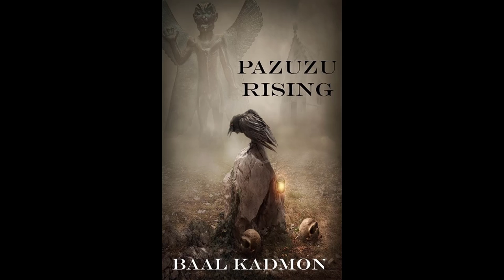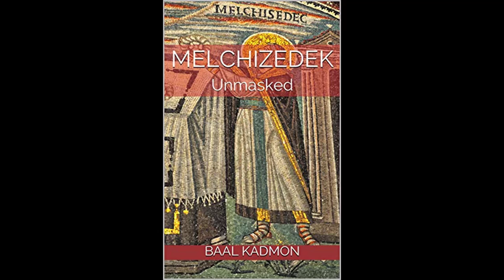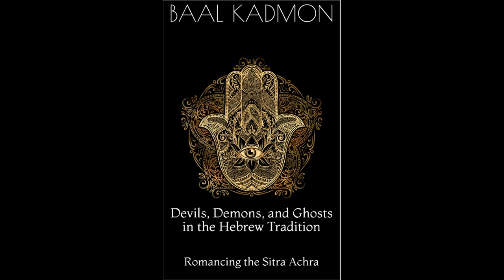2018 Year In Review - It was a Very Good Year - Baal Kadmon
2018 Year In Review:

In this video I discuss the highlights of 2018. It was a good year. What made it great was being able to make so many new friends. Everything I do, I do for you. To get such amazing feedback and heart-felt messages always makes my day. This is a very quick podcast, I do hope you enjoy it.  I have a lot planned for 2019 . See you then. So Mote it be.